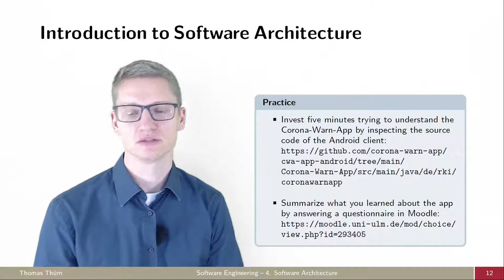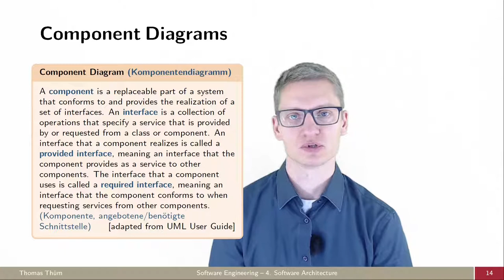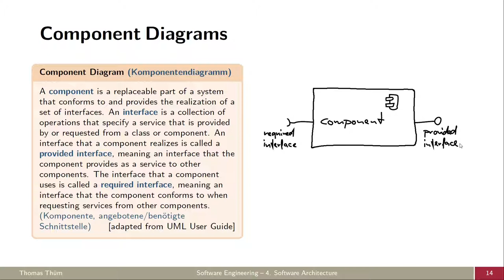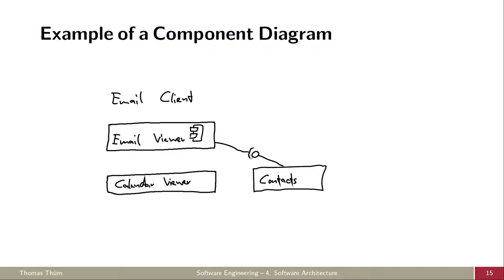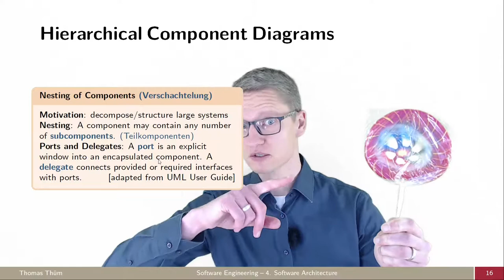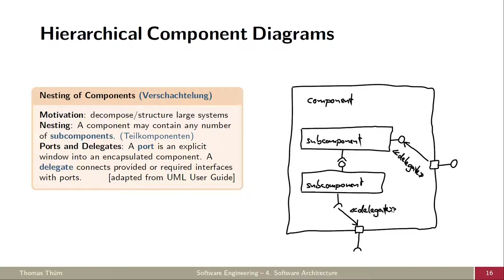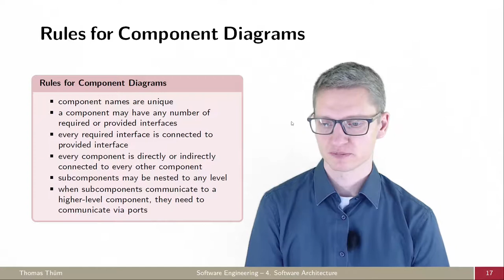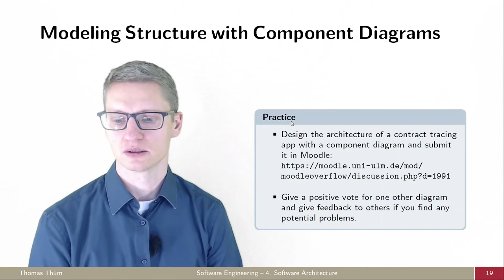SE04b Komponentendiagramme - Architektur - Softwaretechnik 2021/2022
Wie sehen Komponentendiagramme aus und was bedeuten sie?